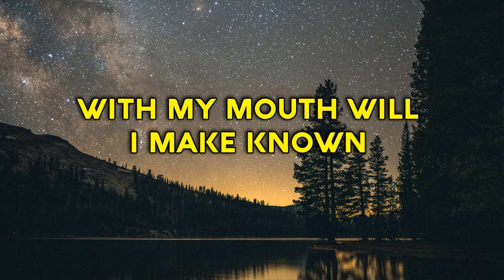Psalm 89 Song "I will sing of the mercies of the LORD for ever" Christian Scripture music Lyrics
I will sing of the mercies of the LORD for ever:
I will sing! I will sing!
I will sing of the mercies of the LORD!
With my mouth will I make known
Thy faithfulness, Thy faithfulness.
Thy faithfulness to all generations!